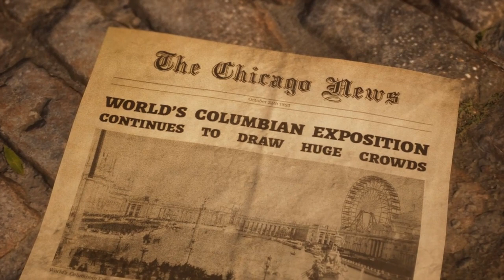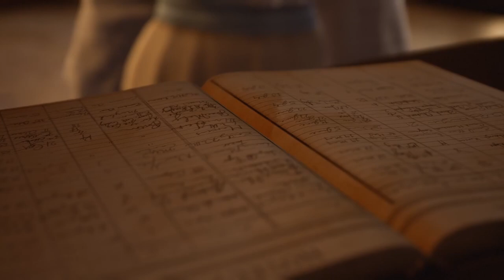3. DEZEMBER Testventskalender * Düstere Geheimnisse hinter verschlossenen Türen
Testventskalender 2023 Türchen Nr. 3

Hier könnt ihr euch das Spiel dieses Kalendertürchens auf die Wunschliste setzen